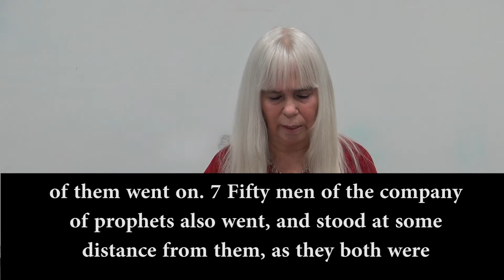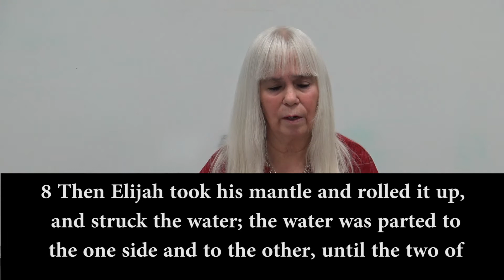FSBC 2 14 21 SS Lesson